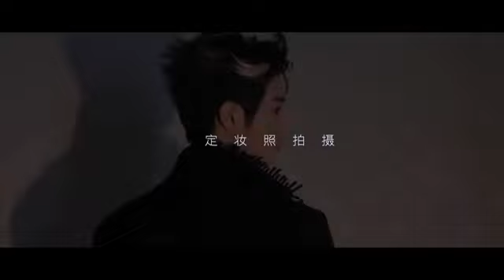March 6, 2021